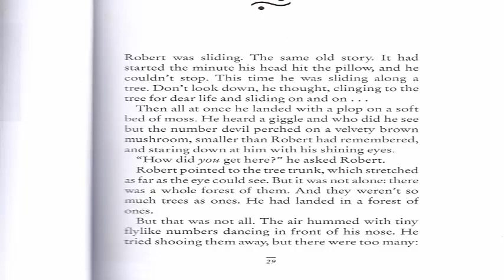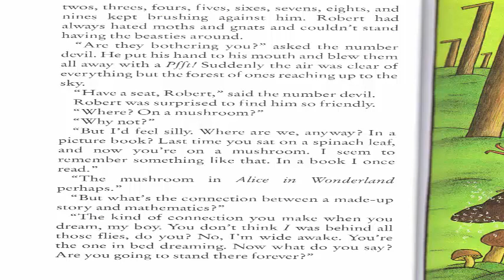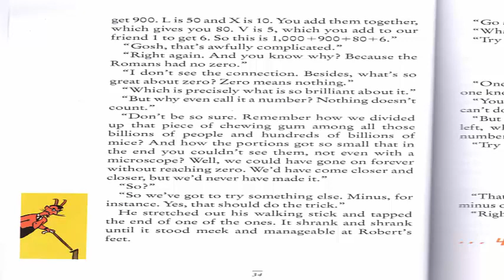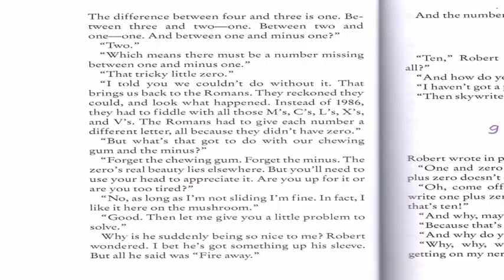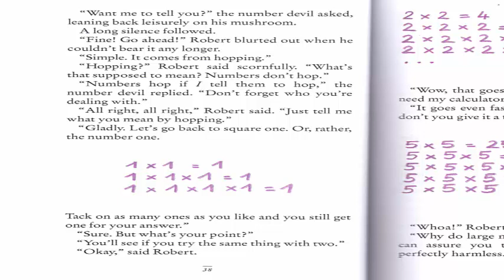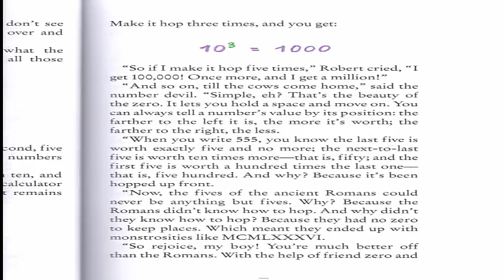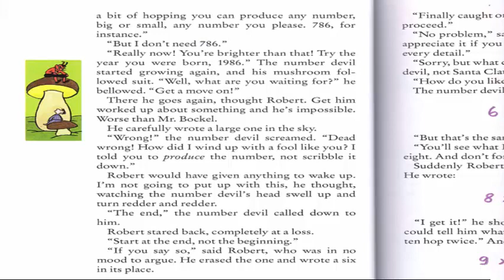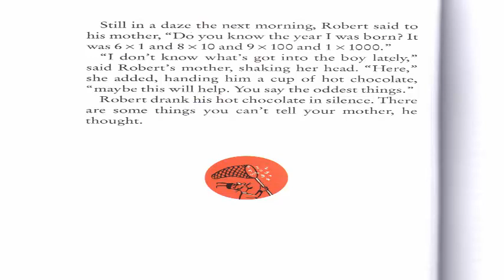The Number Devil: Chapter 2 The Second Night